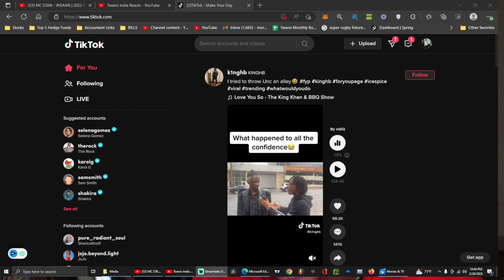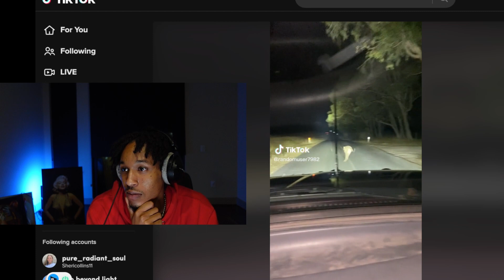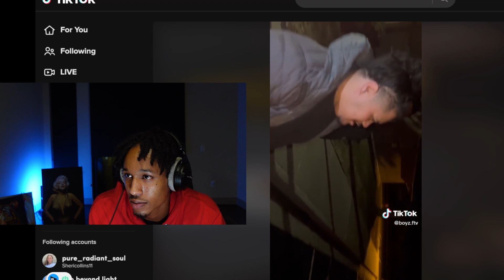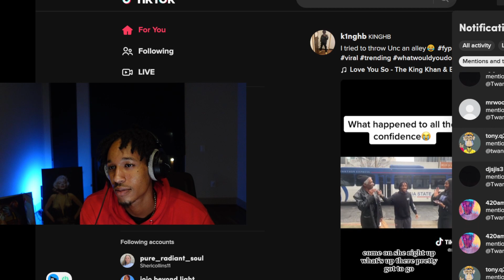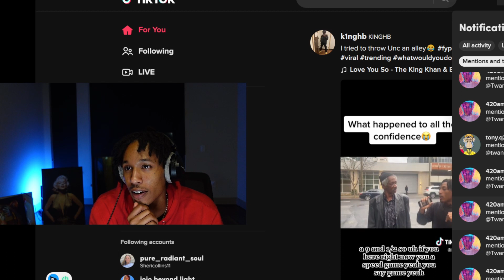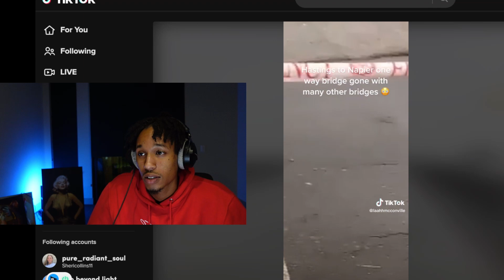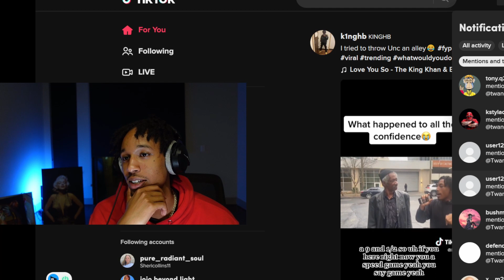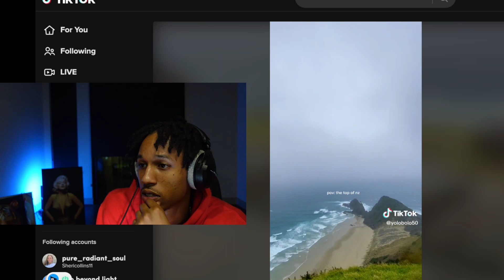Three Women Tried To Jump This Girl (TikToks I Got Tagged In)